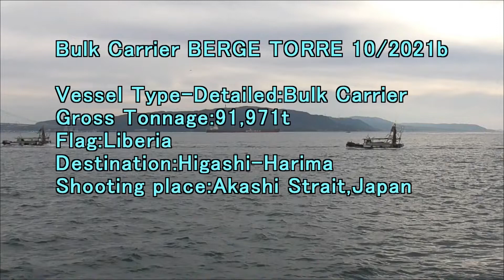Bulk Carrier BERGE TORRE 10 2021b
Gross Tonnage:91,971t
Flag:Liberia
Destination:Higashi-Harima
Shooting place:Akashi Strait,Japan